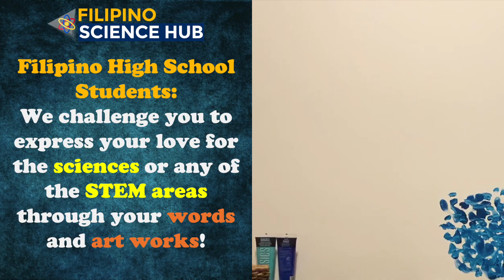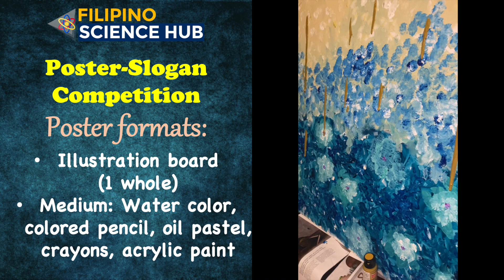[FSH COMPETITIONS] FilSciHub's Poster-Slogan Contest for High School Students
Open to all high school students (junior and senior high school levels). Express your love and passion for sciences/STEM areas, and get a chance to with cash prizes and the chance to be featured on the Filipino Science Hub Official Facebook Page!